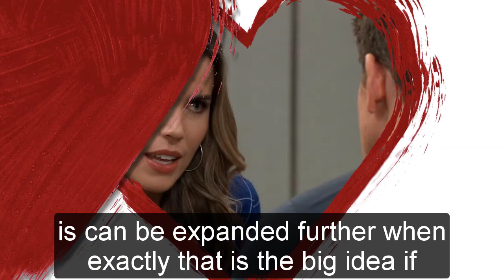GH Shocking Spoilers Jason is back, Wally Kurth shares a memorable moment with Steve Burton at GH